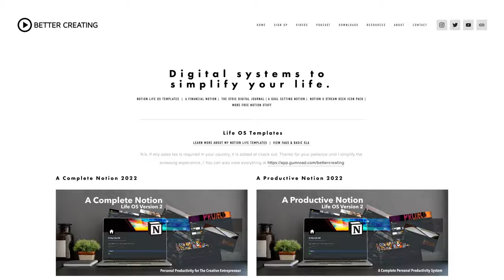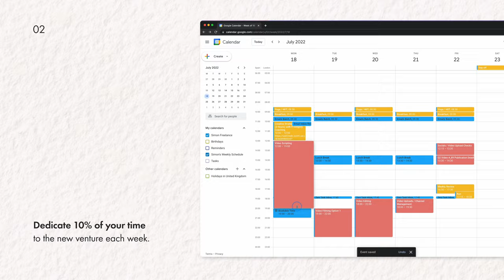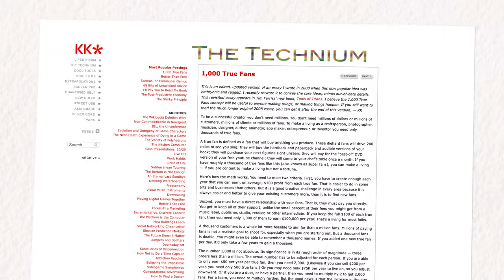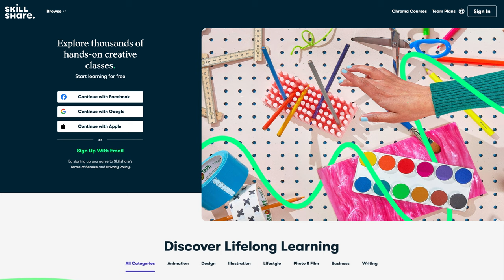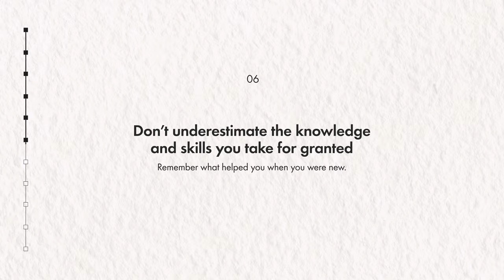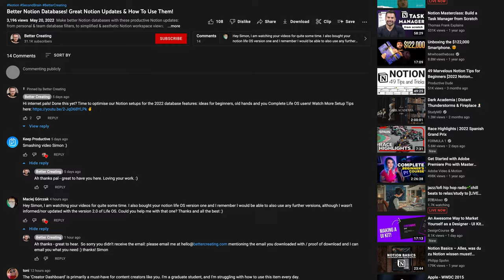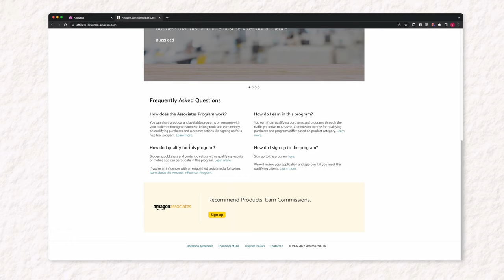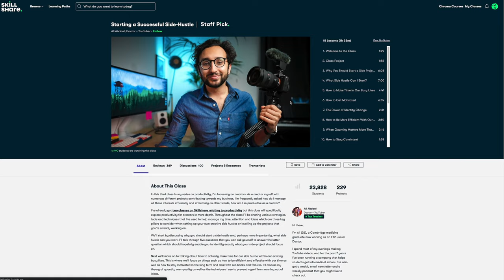How To Make Real Passive Income! My 10 Essential Lessons for Creators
Last year I started to make real passive income on YouTube & selling digital products. So here are the 10 essential lessons for creators I've learnt for how to make money online in 2022.
I think these passive income ideas can turn your part-time creative passion into a full-time business!

The E-Myth Revisited: US | UK
The 10% Rule: US | UK
The Four Hour Work Week: UK | US
Read Digital Minimalism: UK | US

VIDEO CHAPTERS:
00:00 10 Essential Lessons for Creative Entrepreneurs
00:38 Starting A Creative Online Business
01:42 Following The 10% Rule
02:31 The Power of Quantity for Passive Income
03:06 1000 True Fans & Making Money Online
04:01 Ways To Learn From Those Before You
05:19 The Power of What You Already Know
06:10 Monetising What You Know, Notion & Gumroad
06:58 Assets Vs Trading Time For Money
07:34 The E-Myth & Becoming Redundant In Your Own Business
08:28 4 Passive Income Ideas & Income Stream

BETTER CREATING
My name is Simon, and I'm finding ways to simplify productivity & creative life.
Exploring productivity, simple living and creative life, the Better Creating YouTube Channel is my project to build a toolkit to help creative people (including me) create more meaningful work, create better content, and live more intentional stress-free lives in the process. Other than doing this, I work as a freelance creative in theatre and film, creating productions.